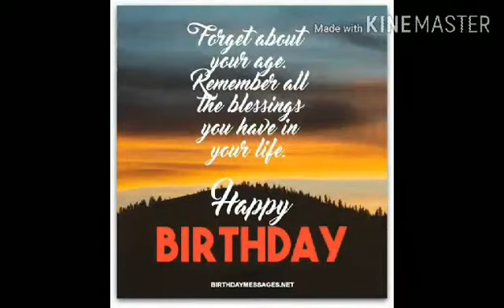Gregg's birthday slide..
Since we really can't celebrate his birthday because of ECQ,this is the best thing to do to add up on our memories..Enjoy!!Bawi tayo after quarantine.💜🧡💚❤️